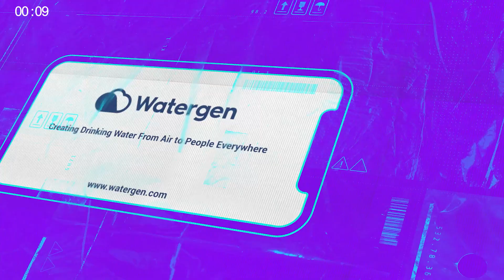Hacemos agua del aire – Watergen Israel – Píldora diaria 19 de julio